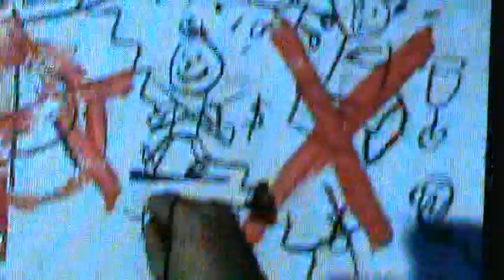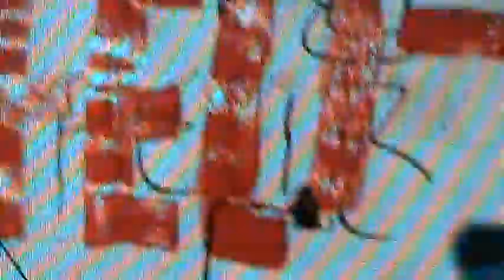Kevin Johansen Desde que te Perdi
Kevin Johansen Desde que te Perdi Aguascalientes 2012 festival de la ciudad